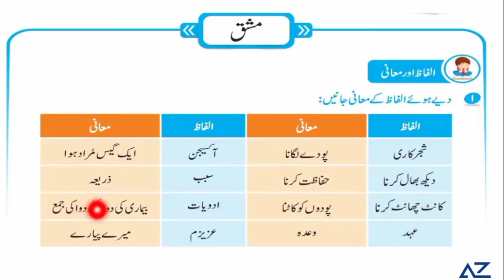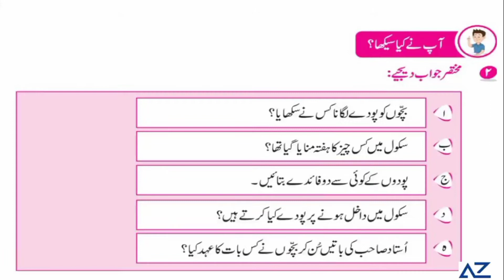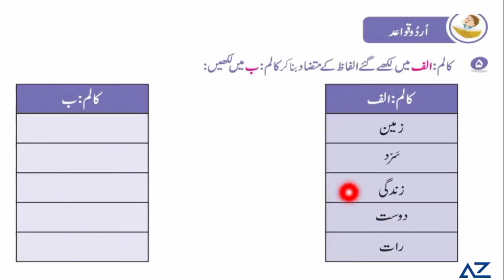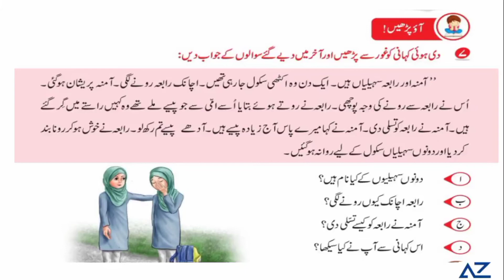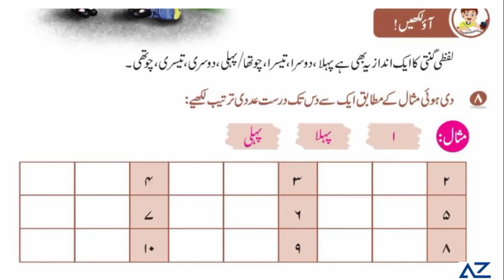Ghalib Urdu 2 - Ch # 10 (part 2)